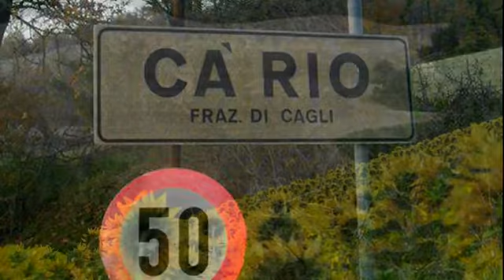Che Rio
Ca'Rio, franzioncina dell'entroterra pesarese sita nel comune di Cagli ed in cui trascorsi la mia infanzia, adolescenza e giovinezza. Che Rio detto dai locali in dialetto e su cui gioco nel senso del che ero io (Ch'er io) rievocando i tempi di una ruralità oramai scomparsa, ma viva nei cuori e nelle momorie dei locali.